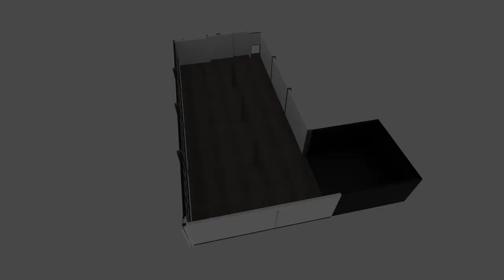AVIATICFILMS | Rückblick 2022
Ein Grossumbau, ein Kopfschuss, Fliegen und unzählige spannende Projekte haben uns das Jahr über auf Trab gehalten, uns erschöpft aber auch erfüllt. Und so blicken wir mit einem weinenden und einem lachenden Auge auf ein turbulentes, erfolgreiches und gewissermassen auch bahnbrechendes Jahr 2022 zurück. Aber schaut doch selbst! Martin und Pablo begleiten euch in unserem Zusammenschnitt durch die besten Momente! Enjoy!